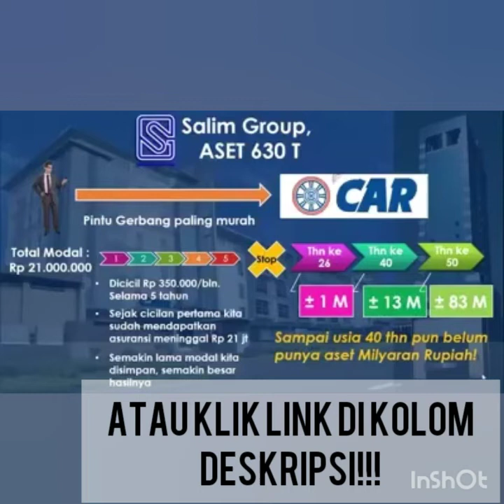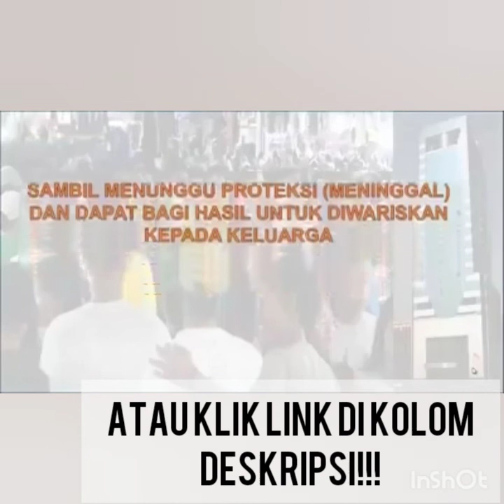Profil perusahaan PT.Central Asia Raya#agencarnasional#car3inetworks#daftaragencar3inetworks#yosepS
Profil singkat perusahaan PT.CAR
CAR (PT. AJ Central Asia Raya) adalah Perusahaan milik SALIM GROUP yang berpusat di Jakarta. Untuk lebih jelas Tentang Perusahaannya berikut ini Profilnya :
PT.AJ CAR Berdiri sejak tahun 1975
Pemilik saham adalah 100% SALIM GROUP
Ada sekitar 45 Cabang yang tersebar di seluruh Indonesia
InfoBank memberi Platinum Award dan Golden Award 15 tahun berurutan.
Aset yang dimiliki cukup besar yaitu sekitar di atas Rp. 5 Triliun.
Dibawah Pengawasan OJK (Otoritas Jasa Keuangan)
Jika bergabung akan mendapatkan :
Investasi menabung Asuransi yang terus meningkat
Mendapatkan Asuransi Jiwa untuk Ahli Waris
Bonus Referensi Langsung 50.000 s/d 140.000 setiap bulan per Akun
Bonus Elit/Kerajinan 500.000 s/d 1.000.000 Perbulan
Bonus Posisi 600.000 s/d 70 Juta
Bonus Level 50.000 s/d 700 Juta
Pilihan Pembayaran Premi :
- 350.000
- 700.000
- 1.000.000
Tidak wajib mencari downline jika inggin fokus Tabungan Investasi... Jika bisa ajak teman bergabung maka banyak mendapatkan Bonus... Bahkan nilainya melebihi dari tabungan yg kita bayar tiap bulan... Otomatis kita menabung tanpa keluar uang... Pendaftaran pertama saya yang lakukan nanti Buku Polis dan ID member dikirim ke alamat rumah... Tabungan ke 2 dan seterusnya bisa dilakukan sendiri... Menabung dengan batasan waktu 5 tahun.
Nama Lengkap :
Tempat Tgl Lahir :
Alamat KTP :
RT/RW :
Propinsi :
Kabupaten/Kota :
KEC :
KEL :
Kode Pos :
NIK KTP :
Nama BANK :
No REK :
No HP  :
Pekerjaan :
Jabatan :
Tinggi Badan : Cm
Berat Badan : Kg
Nama Ahli Waris :
Tempat Tgl Lahir :
Jenis Kelamin :
Hubungan :